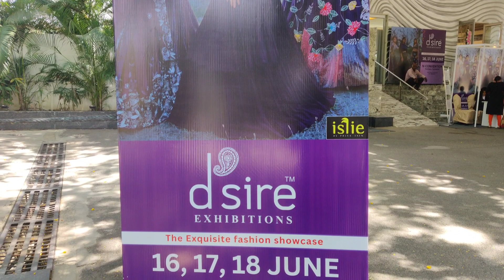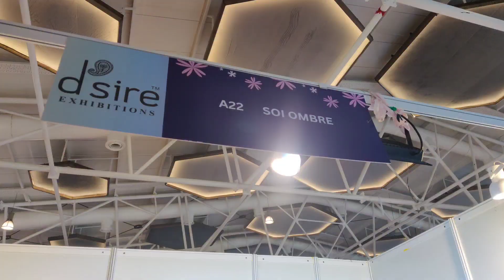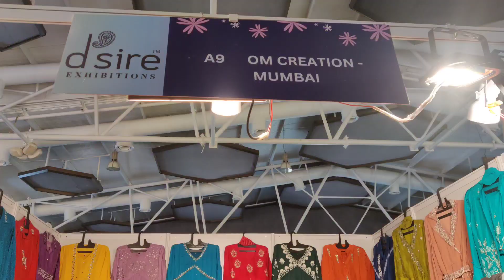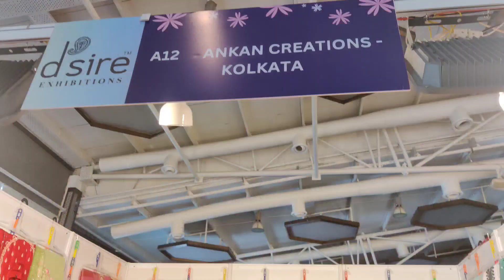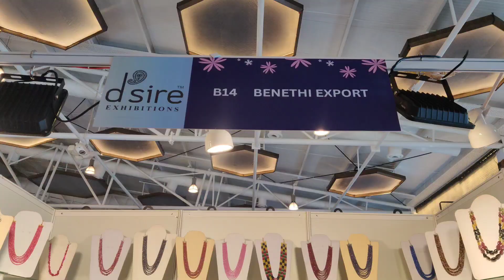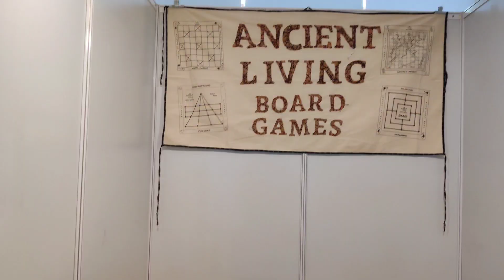D'sire Exhibition 2023||Stunning expo||Wow collections||Latest fashion||Trending fashion||Geetatalks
D'sire fashion showcase exhibition is held at N convention,madhapur,hyderabad from 16th to 18th june

Here you can find fashion wear of all types from different states and different collections with quality and prices.

So don't miss out this authentic collections and designs

Address: Lane opposite, Diagonally Opposite Cyber Tower, Madhapur, Plot 2-92/1, N Convention Rd, Near Shilparamam, Hyderabad, Telangana 500081